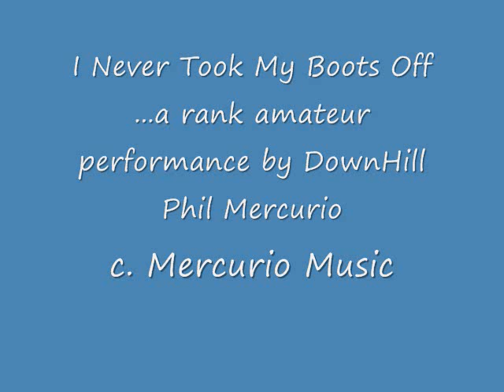I Never Took My Boots Off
Written and performed by DownHill Phil Mercurio.  The photos are just random stuff to view while listening to my song.  They have absolutely no intentional relation to the song.  Thanks for listening.  DHPhil singer/songwriter